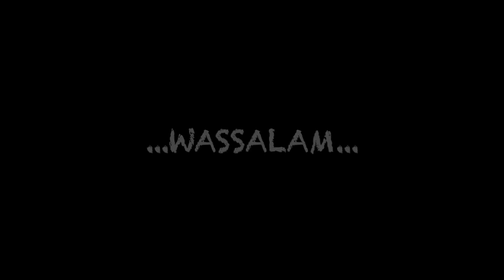BERBURU BUAH PELANJAU YG POHONNYA MISTERI - BUAH UNIK KALIMANTAN | #2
SIAP DENGAN KESERUAN KAMI BERPETUALANG DIHUTAN !!! 😁

Kirimi Kami Pesan Masukan + Dukungan Dari Kalian
Follow Instagram : @bujangsuksesss
Follow Fan Page FB : @bujangsuksesss

"NONTON SAMPAI SELESAI  - BIAR TAK SALAH FAHAM" 😁

Semoga Kalian Terhibur, Sehat, Banyak Rezeki, Sejahtera Dunia & Akhirat

🐒BSTeam